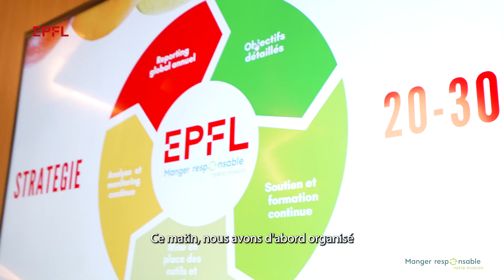Hiltl - Atelier cuisine végétarienne pour les chefs de cuisine des points de restauration du Campus